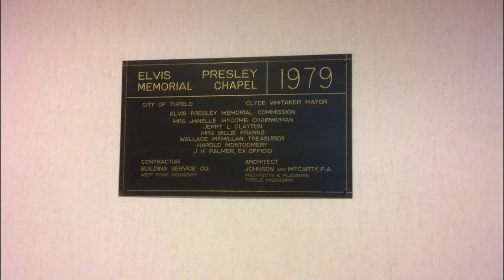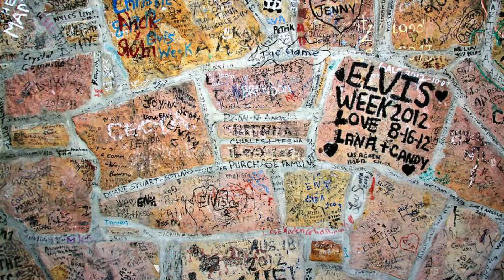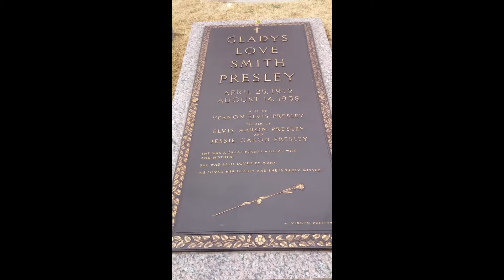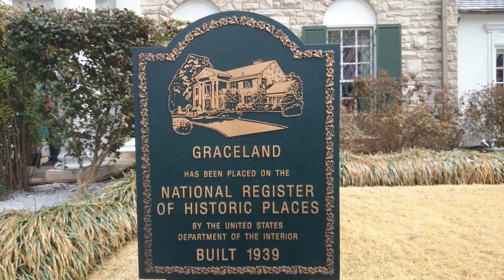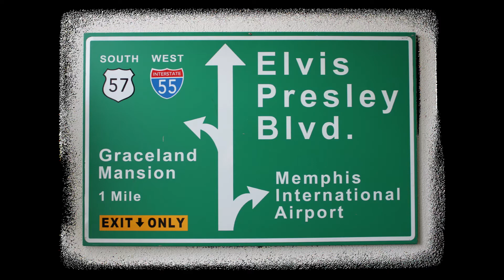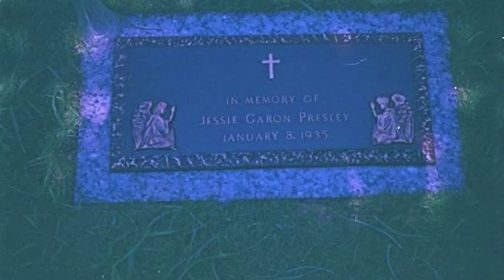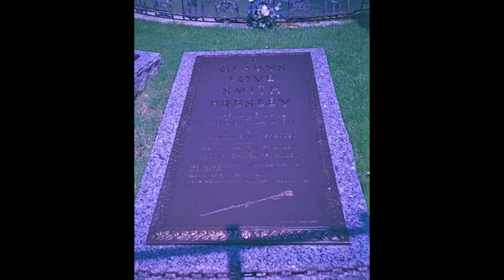My Elvis Homage To The King Of Hearts - LIVE CONCERT